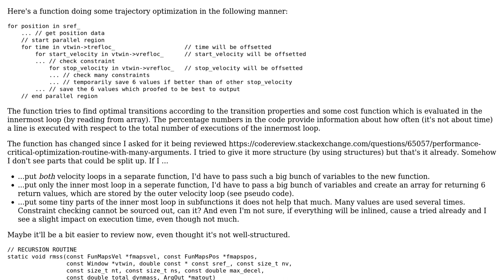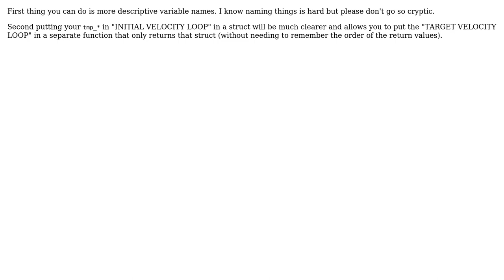Code Review: Trajectory optimizations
With thanks & praise to God, and with thanks to the many people who have made this project possible! | Content (except music & images) licensed under CC BY-SA | Music | Images & others | With thanks to user ratchet freak user embert and the Stack Exchange Network Trademarks are property of their respective owners. You are responsible for your own actions.